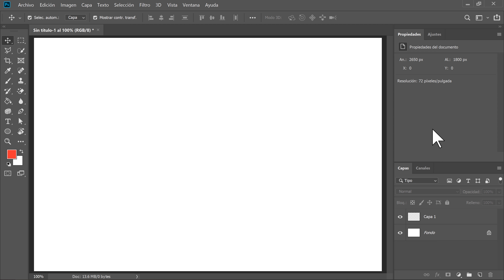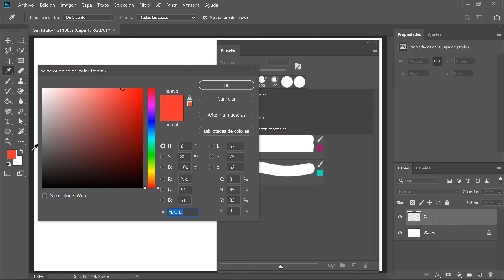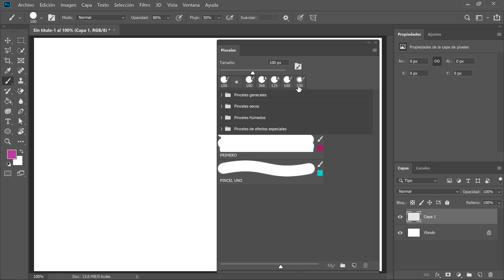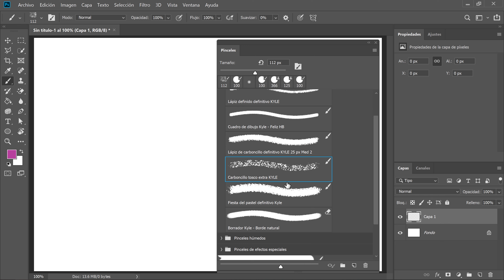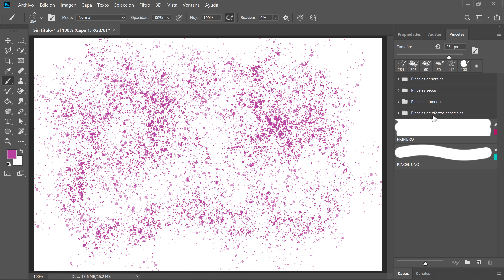Panel Pinceles en Photoshop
En este video veremos el panel PINCELES en Adobe Photoshop